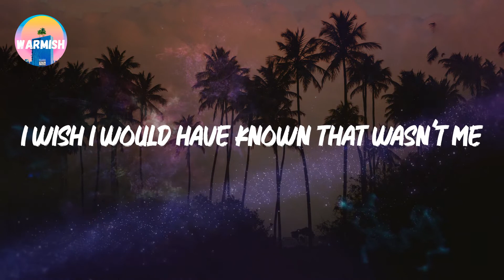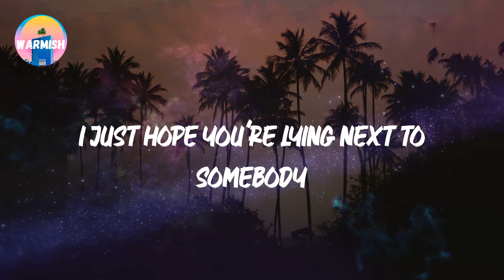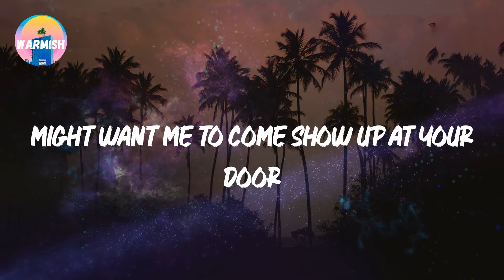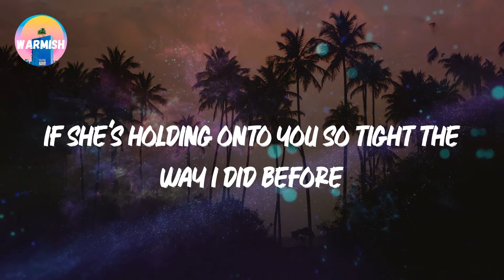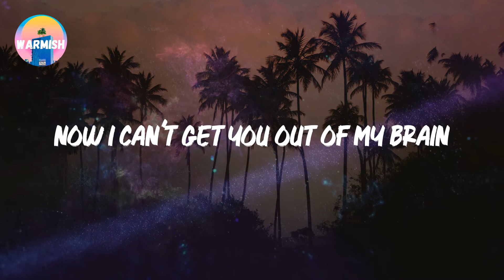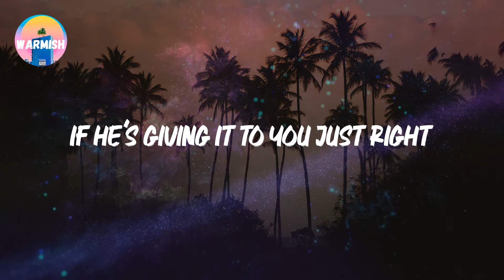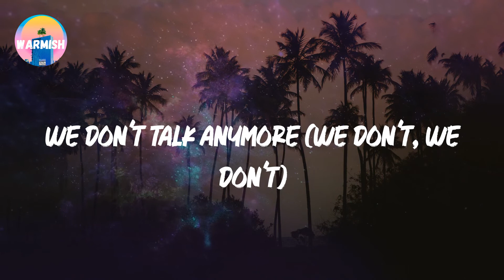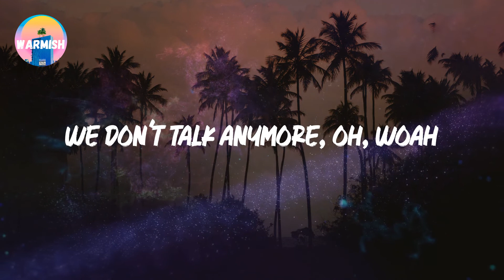Charlie Puth - We Don't Talk Anymore (Lyrics)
🎵 Lyrics: Charlie Puth - We Don't Talk Anymore